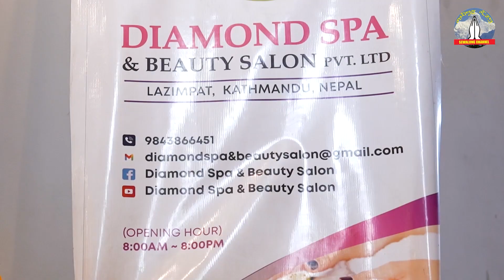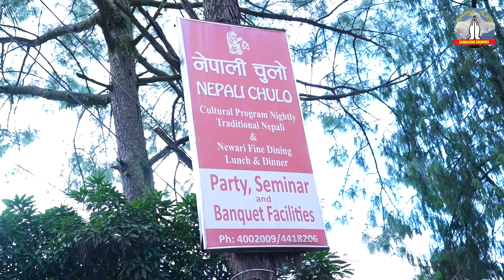Diamond Spa & Beauty Salon Pvt. Ltd. Lajimpat Kathmandu Nepal !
Sewalung Channel is authorized to upload this video. Using of this video on other channels without prior permission will be strictly prohibited.